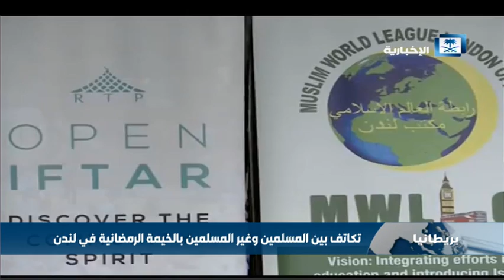تكاتف بين المسلمين وغير المسلمين بالخيمة الرمضانية في لندن